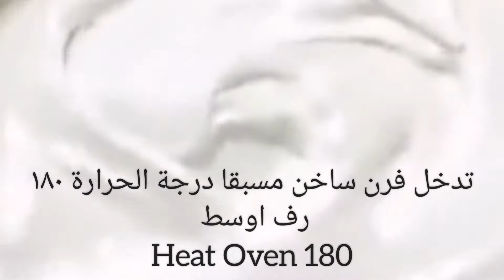أجمل وأسهل تورتة عيد ميلاد باحترافيةThe most beautiful and easiest birthday cake professionally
في هذا الفيديو اقوم بشرح طريقة عمل أجمل تورتة عيد ميلاد  مناسبة للحفلات واعياد الميلاد سهلة وبسيطة تعبر عن لوحة فنية غاية في الأناقة والجمال تجمع بين عالم الأناقة والبساطة أتمنى أن ينال الفيديو اعجابكم
وأرجو تشجيعكم للاستمرار في تقديم المزيد

المقادير
٥٠٠ جرام دقيق سبونج
٦ بيضات
١/٢ كوب ماء

للكريمة
٢٥٠ جرام كريم شانتي خام
٢٥٠ مل ماء
١٢٥ جرام سكر
لون أخضر
لون احمر غذائي
للتزيين
جيلي فراولة
صوص شيكولاتة
كرسبي شيكولاتة

In this video I explain how to make the most beautiful birthday cake suitable for parties and birthdays easy and simple that expresses a very elegant and beautiful painting that combines the world of elegance and simplicity I hope you like the video
Please encourage you to continue to provide more

Ingredients
500g Sponge flour
6 eggs
1/2 cup water
A tablespoon of vinegar

250 g Cream Shanti Raw
250 ml water
125 g sugar
green color
Food red color
For decorating
Jelly Strawberry
Chocolate sauce
Crispy Chocolate